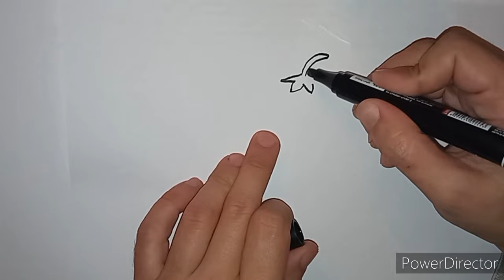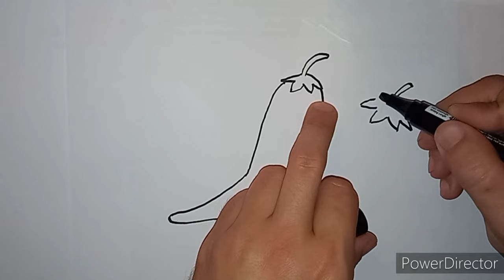HOW TO DRAW AND COLOR A HOT PEPPER